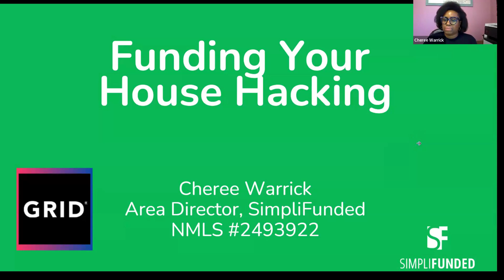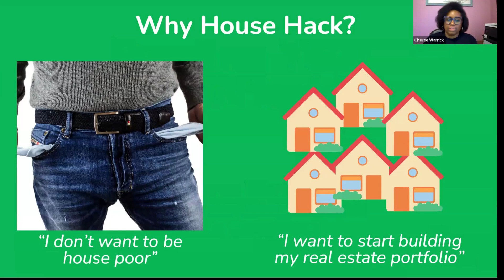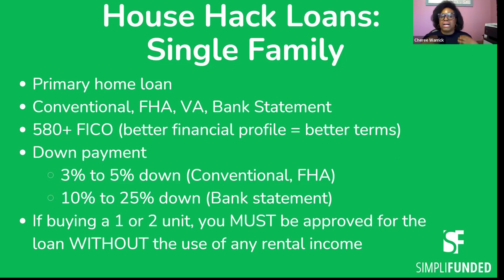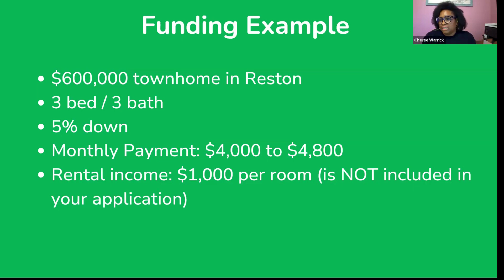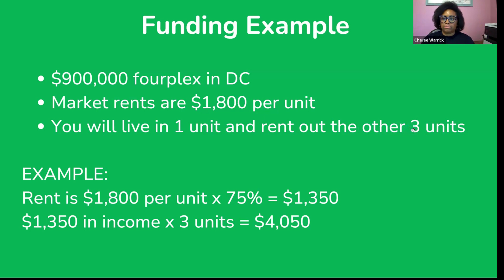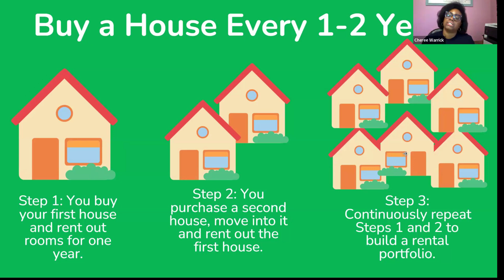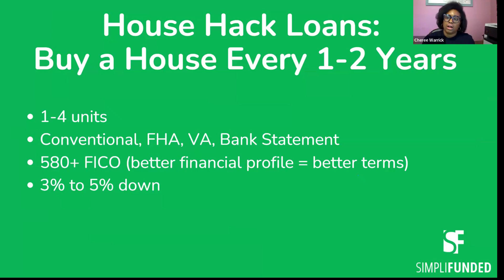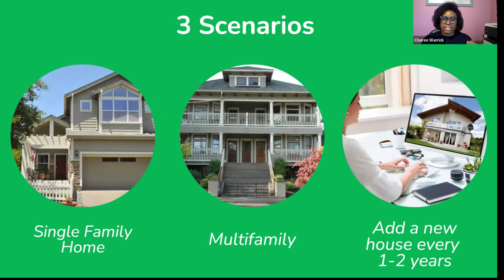House Hacking with Mike Webber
Home Loans for House Hackers with Realtor Mike Webber